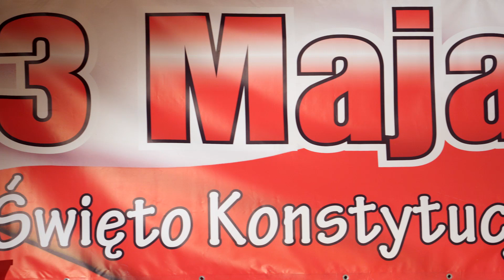KONCERT PATRIOTYCZNY - "Kto Ty jesteś? - Polak..." 3 Maja Moszczenica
Z piosenką patriotyczną wystąpią dla Państwa: Kinga Bąbol i Weronika Nowak. Za przygotowanie muzyczne odpowiedzialny będzie Robert Bykowski.

Z okolicznościowym przemówieniem Wójt Gminy Moszczenica Marceli Piekarek.

Koncert poprowadzi Łukasz Toma.